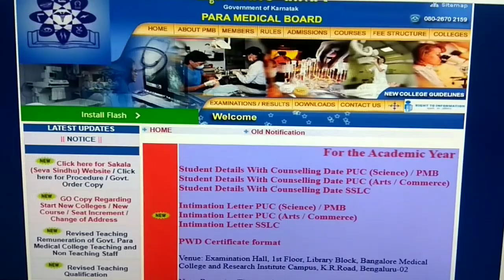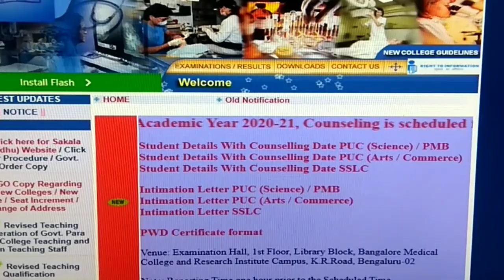PARAMEDICAL COUNCILING DATE ANNOUNCED-2020-21 l ಪ್ಯಾರಾಮೆಡಿಕಲ್ ಕೋರ್ಸ್ ಕೌನ್ಸಿಲಿಂಗ್ ದಿನಾಂಕ ನಿಗದಿಯಾಗಿದೆ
PARAMEDICAL COUNCILING DATE ANNOUNCED ll ಪ್ಯಾರಾಮೆಡಿಕಲ್ ಕೋರ್ಸ್ ಕೌನ್ಸಿಲಿಂಗ್ ದಿನಾಂಕ ನಿಗದಿಯಾಗಿದೆ ll

SmileTalk ಕನ್ನಡದಲ್ಲಿ

hubli Dharwad colleges lists.